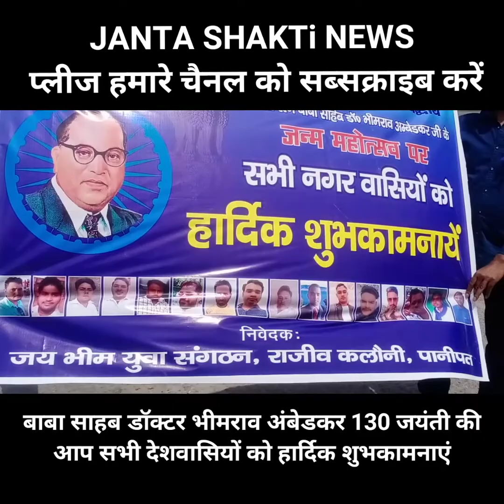जिला पानीपत में बाबा साहब डॉक्टर भीमराव अंबेडकर की 130वी जयंती भीम आर्मी ने बड़ी धूमधाम से मनाई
JANTA SHAKTi NEWS हमारे चैनल को सब्सक्राइब करें वीडियो को शेयर करें वीडियो को लाइक करें प्लीज हमारे चैनल को सब्सक्राइब करें और और कमेंट करेगी वीडियो मारी कैसी लगी कोई भी खबर देने के लिए हमारे चैनल पर संपर्क करें मोबाइल नंबर 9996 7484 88 प्लीज इस वीडियो को ज्यादा से ज्यादा शेयर करें